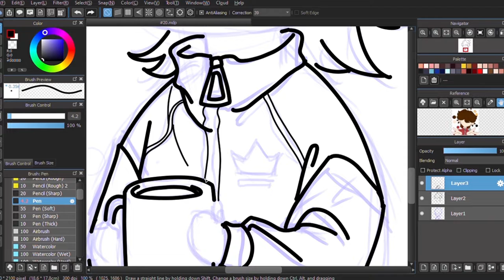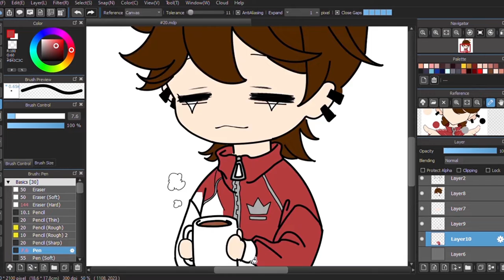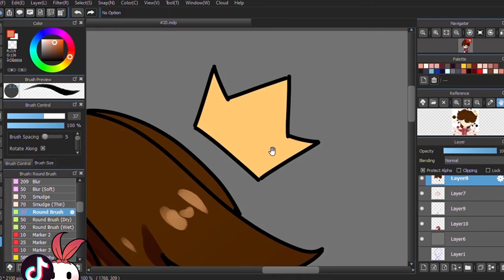DIGITAL PAINTING TIMELAPSE // ℂ𝕠𝕞𝕞𝕚𝕤𝕤𝕚𝕠𝕟 #𝟘𝟚𝟘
Genre: Lo-fi
Name: And So It Begins
Artists: Artificial.Music
Features: Chill